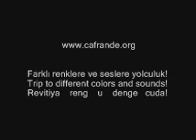Niyaz cafrande org 5 Feraghi Song of Exile